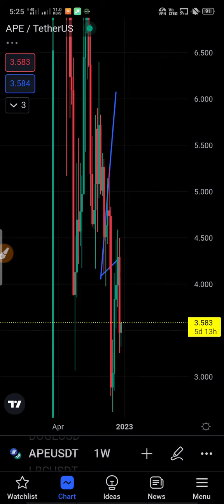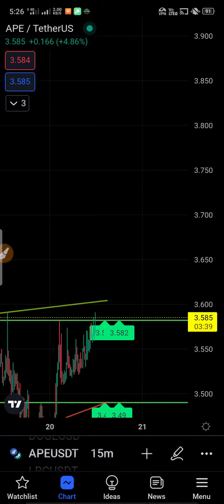Ape Coin Price Prediction || Ape Coin Price Analysis today